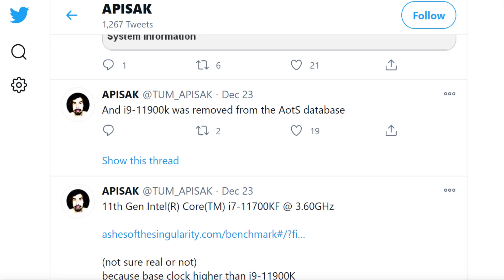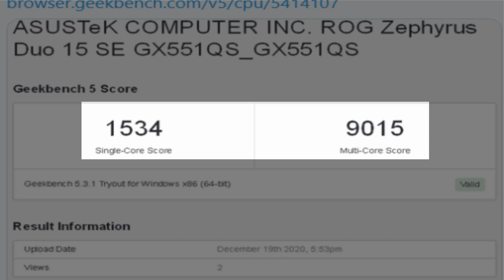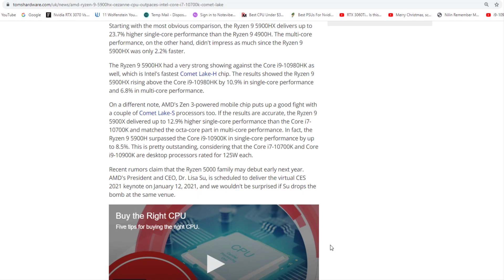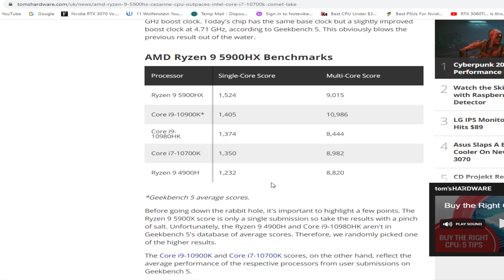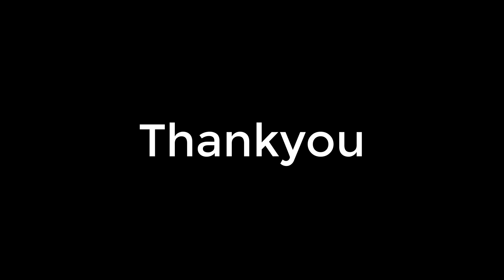AMD Ryzen 9 5900HX Hits 4.7 GHz | Ryzen 9 5900HX: performance and specs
Ryzen 9 5900HX - laptop processor produced by AMD for socket FP6 that has 8 cores and 16 threads. The base clock frequency of the CPU is 3300 MHz, but due to Turbo Core technology, it can perform up to 4600 MHz. The size of the L3 cache is 16 MB. Please note that this chip has integrated graphics Radeon Vega 8.